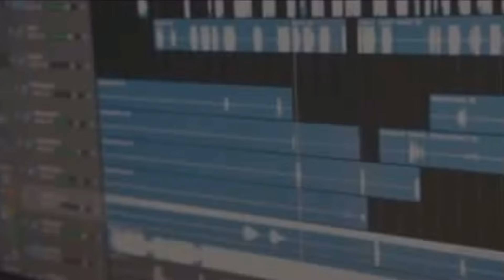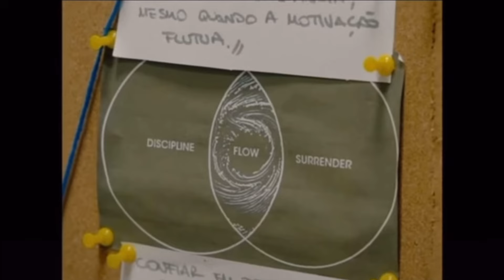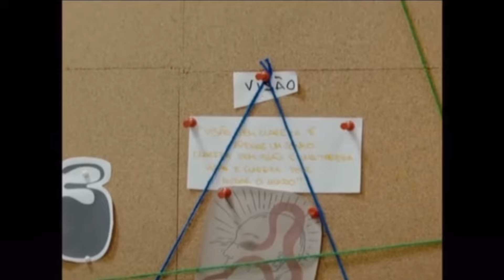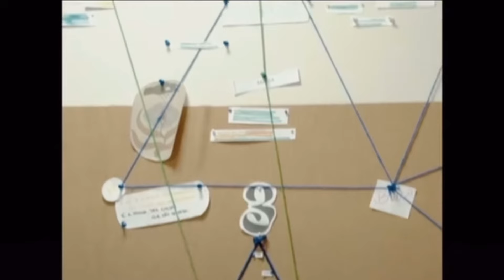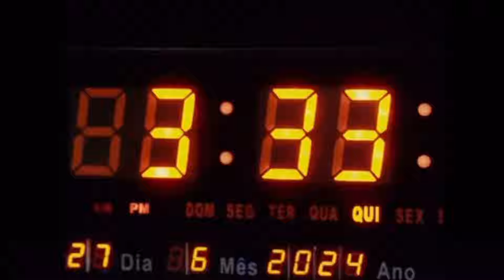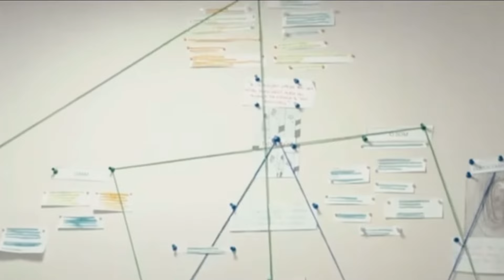DOCUMENTÁRIO - Criação 333 SALVE TODOS - Matuê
Quem manda é a 30 🩸